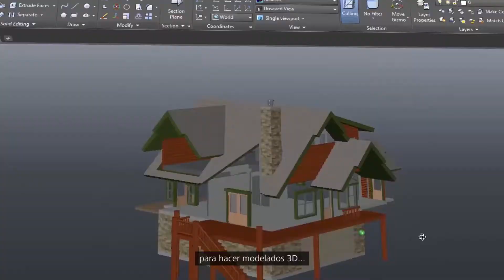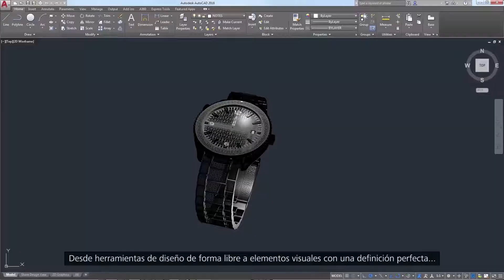AutoCAD: Diseñado para el futuro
El software AutoCAD® para CAD 2D y 3D está diseñado pensando en el futuro. Trabaje con la tecnología TrustedDWG™ y colabore en ordenadores de sobremesa, la nube y dispositivos móviles. Incluye la aplicación para dispositivos móviles de AutoCAD.